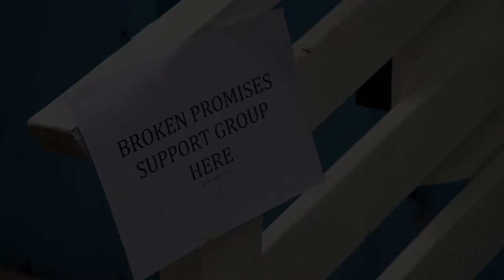Trump Support Group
A support group for voters disappointed by Trump's broken promises.

Written by: Bernardo Cubría, Paul Salazar Jr. and Brian Nichols
Produced by Brian Nichols and Bernardo Cubría
Directed by: Brian Sutherin
Edited by: Brian Nichols
Sound: Brian Nichols

CAST
Group Leader: Xochitl Romero
Abby: Abby DeBolt
Mexican R: Paul Salazar Jr.
Wall: Jordan Coleman
Bro: Evey Franceschini
Hillary Clinton: Hannah Alcorn
NAFTA: John Phillips